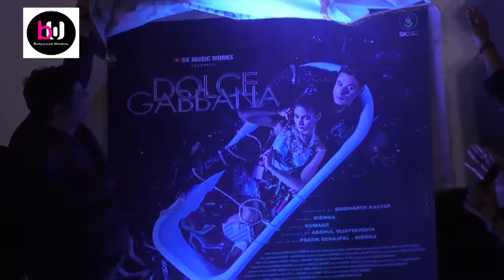SK Music works New Song Dolce Gabbana ft Pratik Sehajpal & Biswaa, mika singh | BOLLYWOOD WINDOW